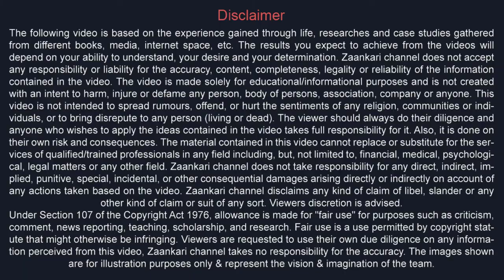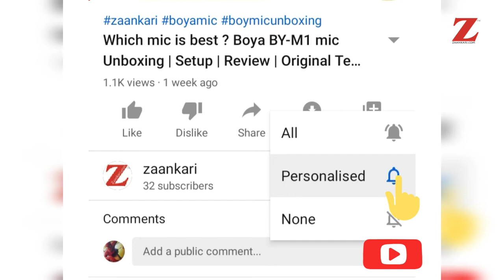How To Make Soft Paneer At Home, Make cheeze at home. Homemade paneer.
How To Make Paneer At Home. Process of making paneer at home.
Ingredients:
1. Milk/दूध (2 kg)
2. 4-5 lemons/4-5 नीम्बू
Only two ingredients
How To Make Paneer At Home - पनीर कैसे बनाये घर पे
How to make Paneer at home - Homemade Paneer - पनीर कैसे बनाये घर पे
पनीर कैसे बनाये घर पर
How to make paneer at home
दूध से पनीर बनाने का तरीका
How to make paneer at home in 30 minutes
Prepare paneer from milk
घर में पनीर बनाने की विधि
For this video, we are using:

Tie Collar Mic
Our Tripod